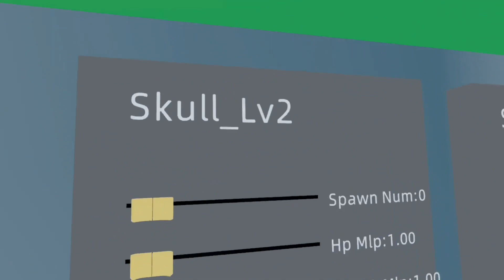Battle Talent VR Oculus Quest 2 fight simulator